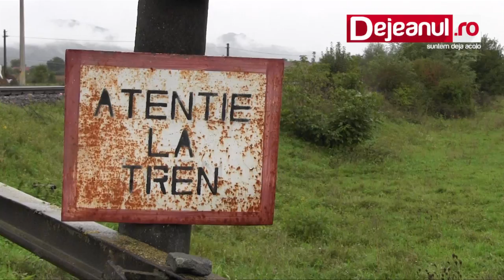vegetatie calea ferata coplean Dejeanul